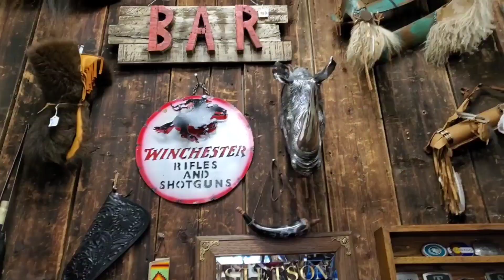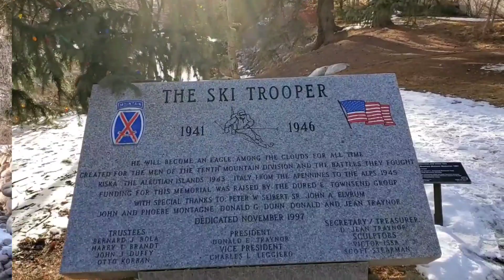EXPLORING VAIL VILLAGE ,COLORADO WITH SISTAHS || BEST TOURIST PLACE IN COLORADO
ello everyone , how are you all ? Guys ,if you are new to my channel and not subscribe to me yet ,please subscribe me and please do not forget to like share ,comment and hit the bell ,so you will get updated on my event on my channel.
This video was the continuation from my last upload , our annual mini vacation during the early birthday celebration of our sistah@amblegrace in Vail Village Colorado was on March 27,2021 . This place is amazing and it was a memorable time with my sistahs.

*Angel Thrones*

 *My Archangels* ​

💜💗 ElitƎ sQuad ,Team united, BM raiders ,Sharer, Positive,TeamYum Merg